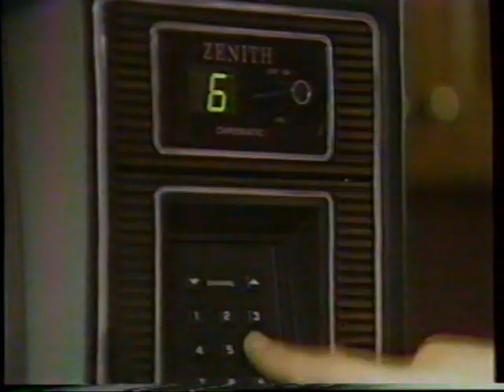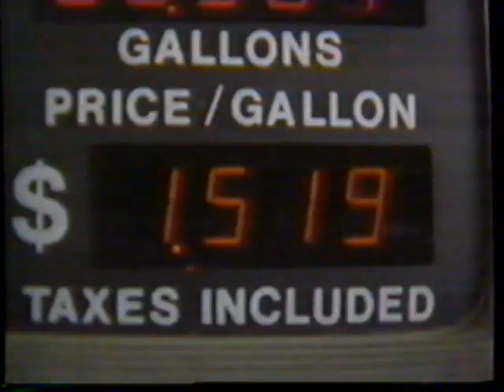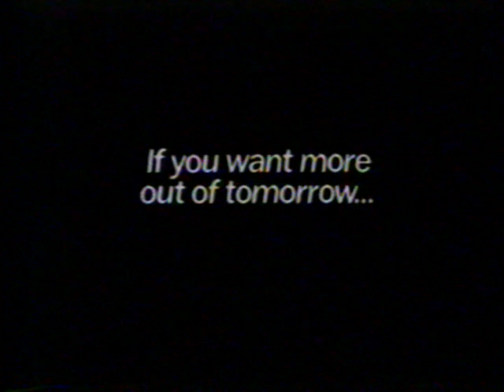5/25/1984 WDSU Channel 6 New Orleans Promos Intros Tags & IDs "See for yourself"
These clips aired, May 25th, 1984. They appeared during a broadcast of "Tarzan and his Mate" & "Tarzan and The Huntress" on WDSU Channel 6.